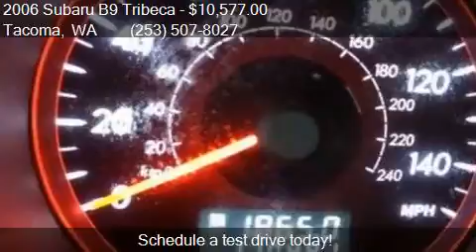2006 Subaru B9 Tribeca for sale in Tacoma, WA 98409 at GT A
This 2006 Subaru B9 Tribeca  is for sale in Tacoma, WA 98409 at GT Auto Sales and Service.

Engine: 3.0L H6
Transmission: Automatic 5-Speed
Color: Satin White Pearl
Mileage: 110756
Contact GT Auto Sales and Service 7004 S Tacoma Way Tacoma, WA 98409 to test drive this 2006 Subaru B9 Tribeca  today.